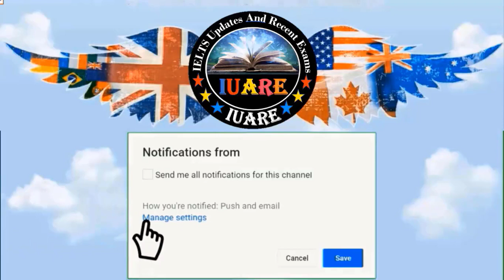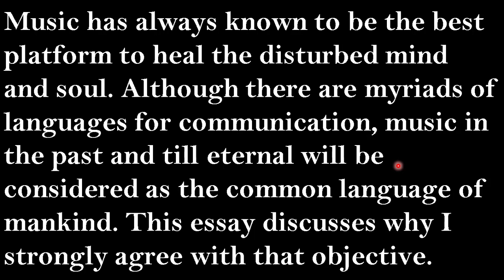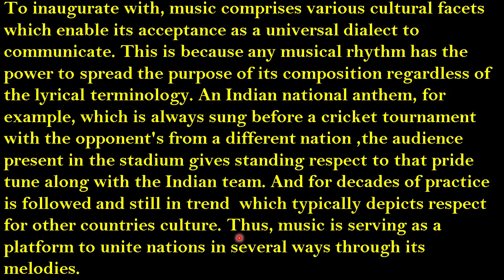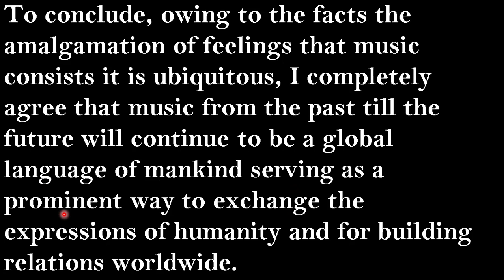20 January 2022 IELTS / Writing Task 2 / Academic / Morning Slot / Exam Review / INDIA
20 January 2022 IELTS / Writing Task 2 / Academic / Morning Slot / Exam Review / INDIA